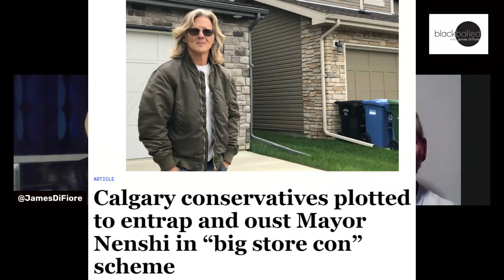Blackballed: Political Fixer David Wallace on how he was hired to take out Naheed Nenshi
David Wallace has been in the news A LOT lately. The KlondikePapers were released months ago, but many stories are still coming out, including the bombshell from CANADALAND re Wallace and several Alberta conservatives attempting to set up Naheed Nenshi in order to remove him from office.